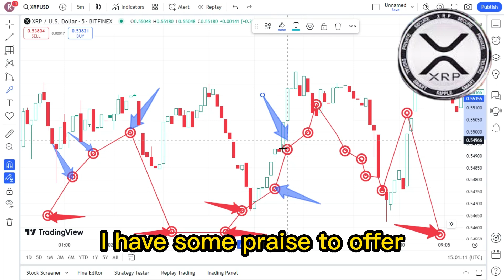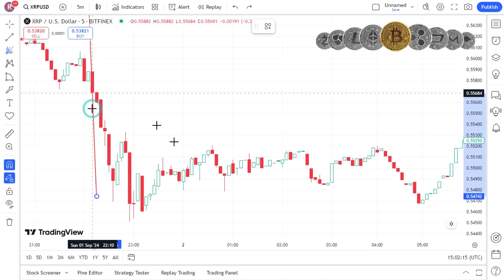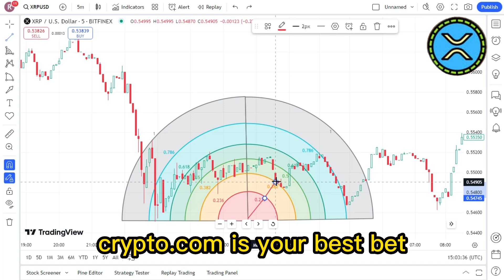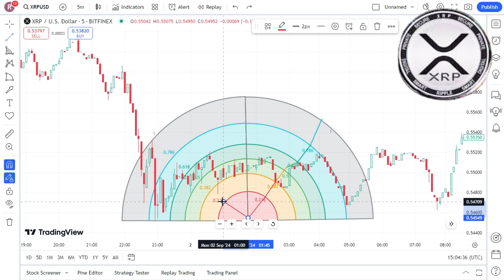BIG UPDATE : XRP / XLM News ! XRP LATEST NEWS TODAY'S